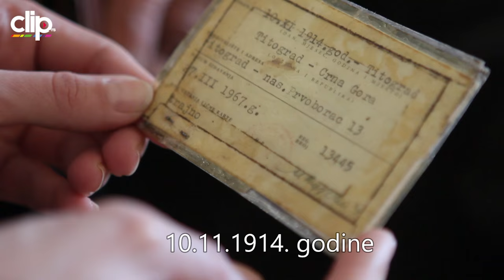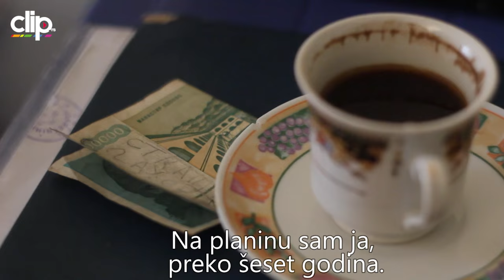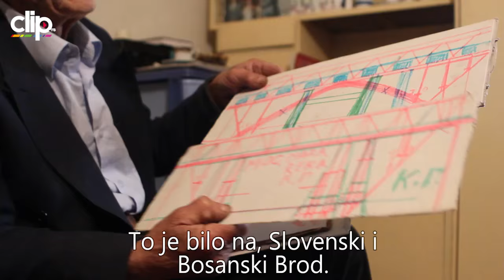EKSKLUZIVNO! On je mladić sa 102 godine!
Pogledajte dirljivu reportažu o Petru Grujiću iz sela Pavličić, o čoveku koji pleni svojom harizmom i duhom i koji nas savetuje kako da doživimo duboku starost, a ostanemo vitalni.

On je bio železničar, minar i građevinac i bio je velika zverka u tenutku izgradnje pruge Beograd - Bar.

Kaže da nikad nije pio i pušio i da živi u prirodi preko 60 godina.

Šipak je, kaže, pored sira i slanine najbolji za dugovečnost, a naravno i planinski svež vazduh! Lekove ne koristi, već ponekad samo popije svežeg mleka.